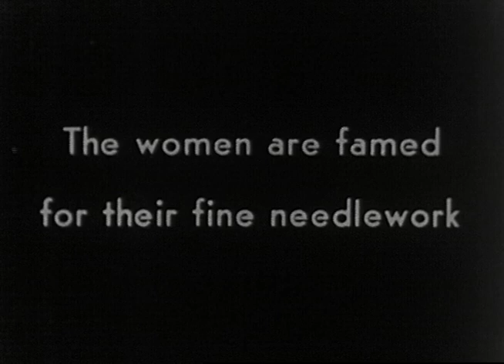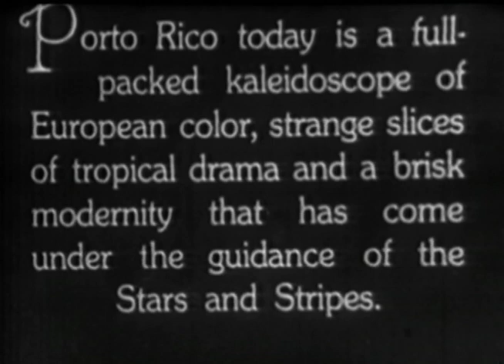Orquesta El Macabeo - Lluvia con sol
Vídeo oficial de la Orquesta el Macabeo, Lluvia con sol; del disco Lluvia con sol (2013).  Dirigido por Guillermo Gómez Álvarez, director de fotografía Gustavo Castrodad, Producido por Orquesta el Macabeo y Guillermo Gómez Álvarez.

Hecho con vídeos públicos de archivo.  Grabado en Puerto Rico a través del tiempo.